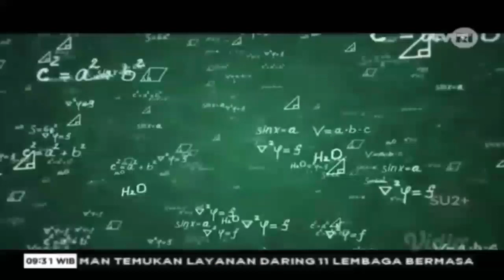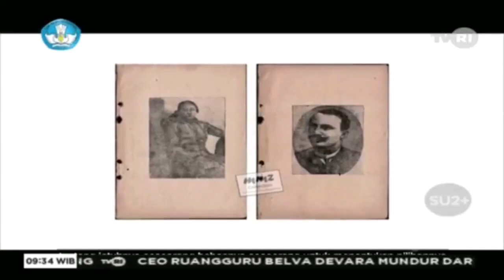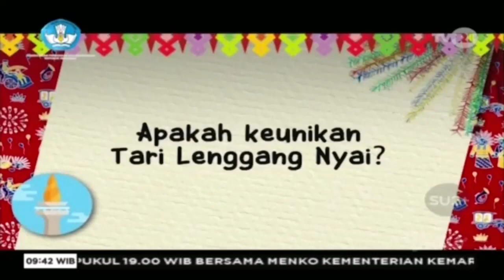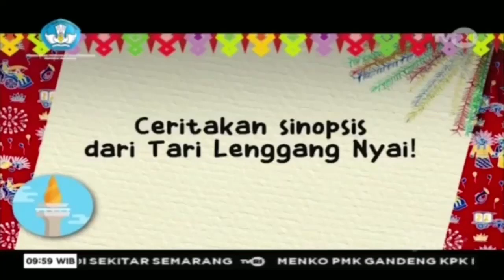TVRI | SMP | 22 Apr 2020 | Pelangi Nusantara | Tradisi Lenggang Nyai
Berikut video streaming untuk siswa SMP yang ditayangkan oleh TVRI pada hari Rabu, 22 April 2020 pada pukul 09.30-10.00 dalam program Pelangi Nusantara dengan tema Tradisi Lenggang Nyai.
Video ini dibuat dengan tujuan membantu bapak/ibu guru, siswa dan orang tua yang terlambat atau tidak sempat menonton televisi di pagi hari dengan berbagai kendalanya.
Untuk para guru, link ini bisa dijadikan sebagai referensi sumber belajar di perangkat pembelajarannya.
Jangan lupa untuk Like, Share, Subscribe dan tekan loncengnya, agar saya tambah semangat untuk selalu upload video2 yang anda butuhkan, dan anda akan selalu dapat notifikasi agar tidak ketinggalan dalam memperoleh pembaharuan informasi melalui channel saya.

Klik channel selengkapnya di sini